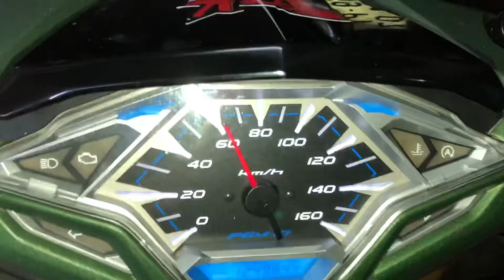Click thái 125i độ nồi chạy bốc ích hao xăng tại tbk team 147 tân khai p4 Q11 Bảo 0909774482